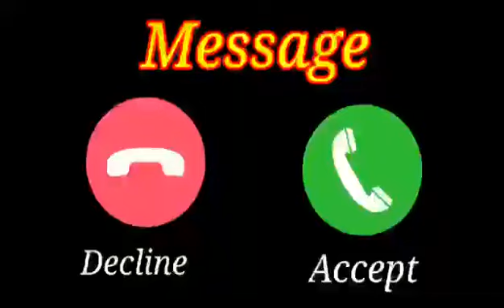Ringtone | Ringtone hindi | Ringtone Song | Ringtone 2021